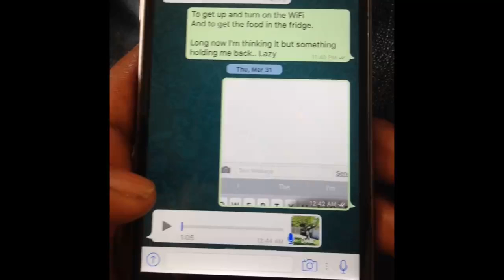AppleKyd - When your Mom walks in on you Pt. 2 (Guyanese Jokes)